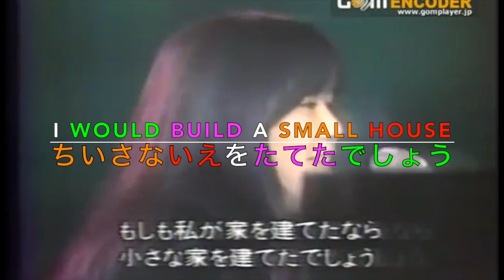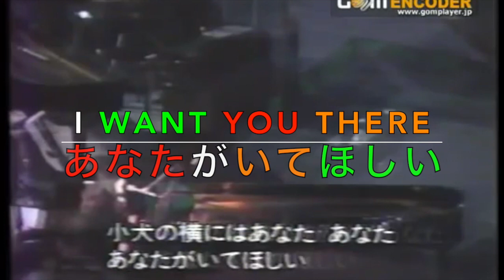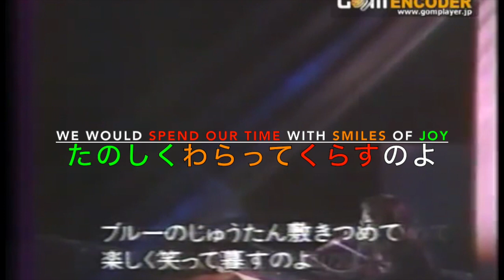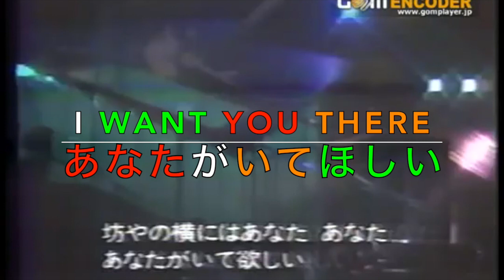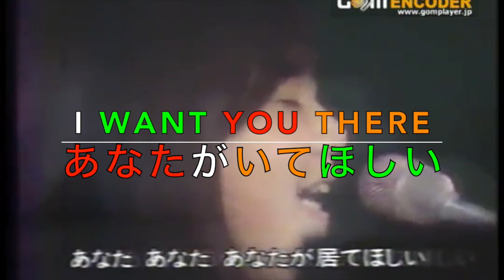Akiko Kosaka - Anata (Japanese Study)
This video is the song by Akiko Kosaka - Anata with sub done to assist Japanese language learning.